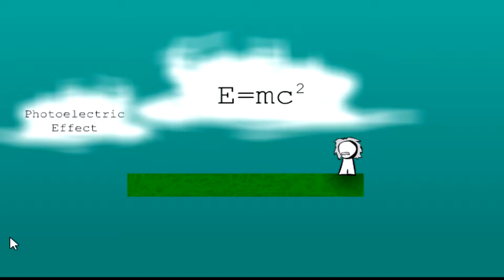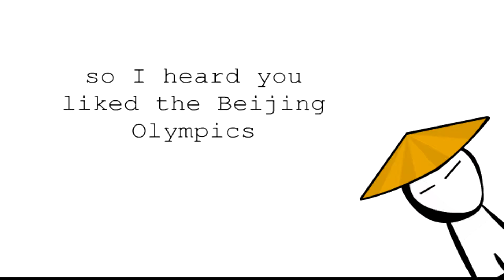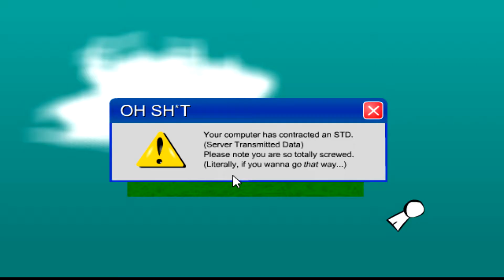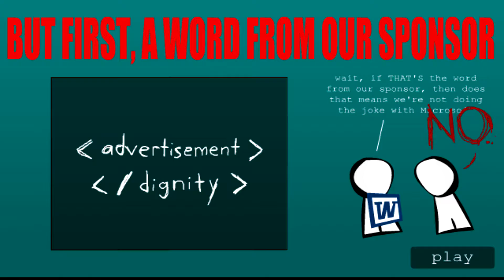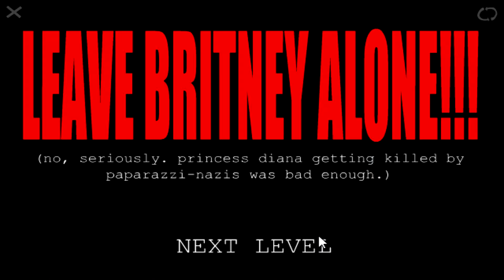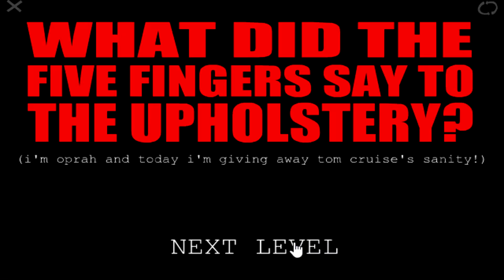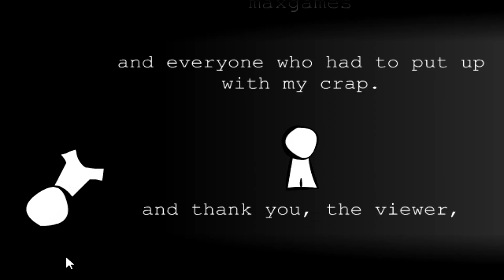Flash Series |:the game: